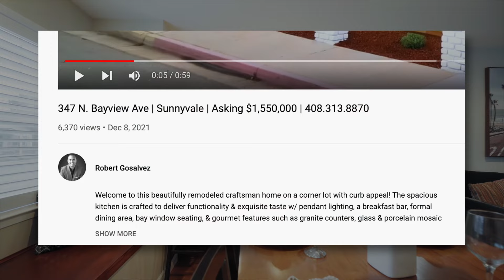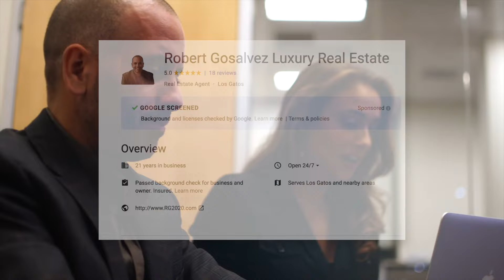5 Home Selling Tips | text me